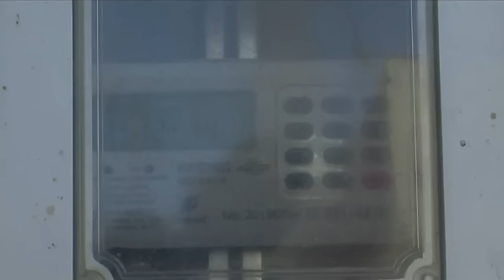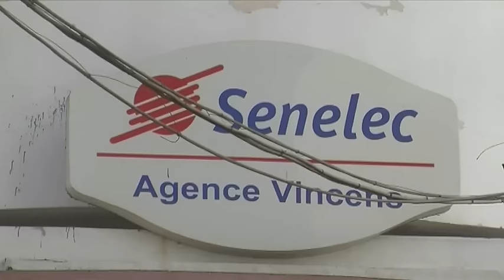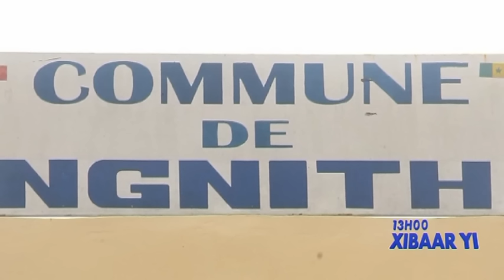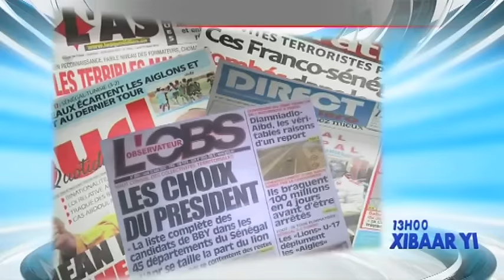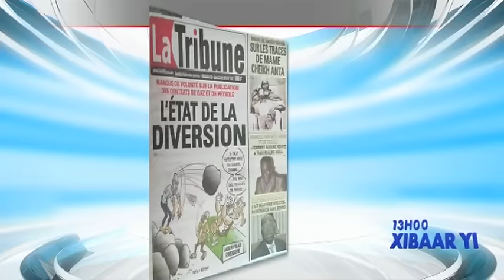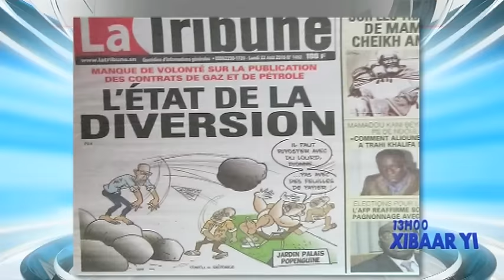REPLAY - Xibar Yi 13h du 22 Aout 2016 - Présentation : Ngoné NGOM